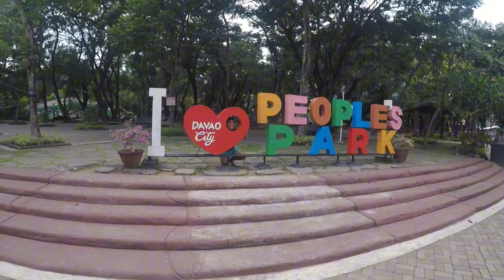Davao City - Side Trip